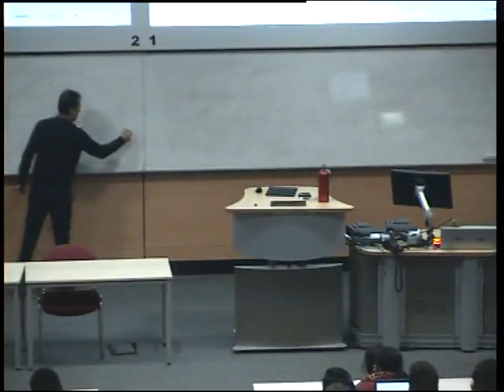November 23 2